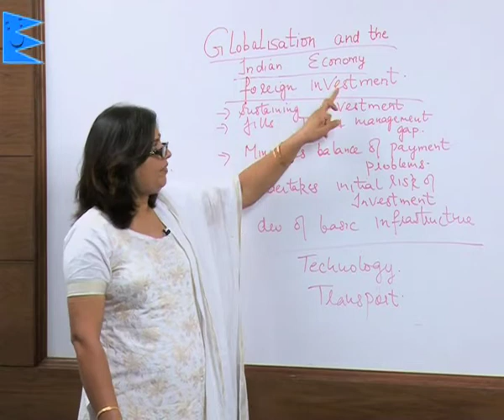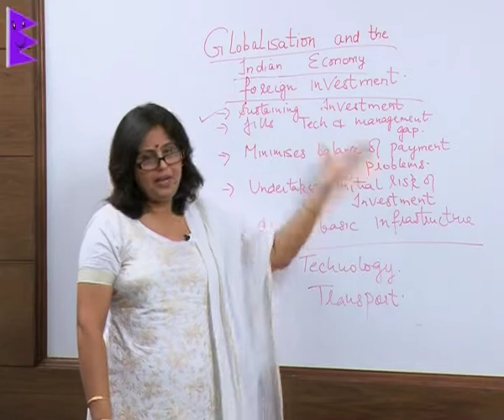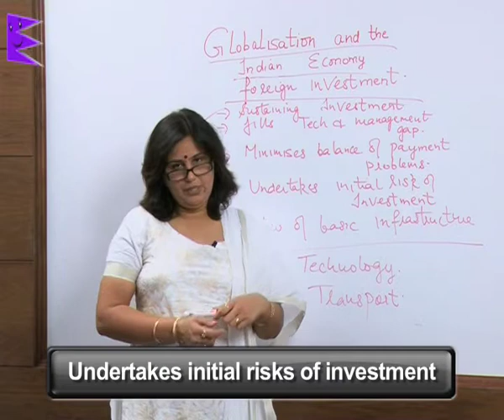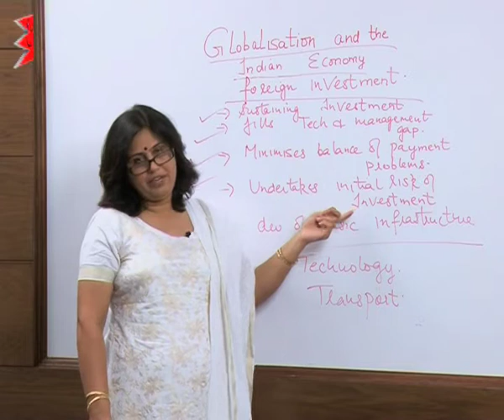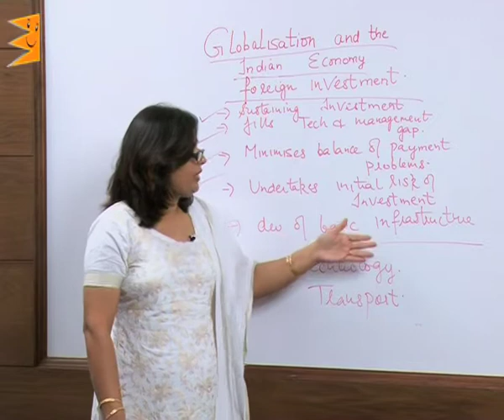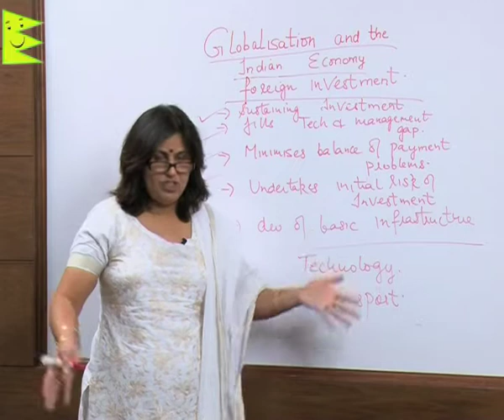CBSE Class 10 Economics Globalisation and the Indian Economy Foreign Investment |Extraminds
Topic: Foreign Investment
Extraminds